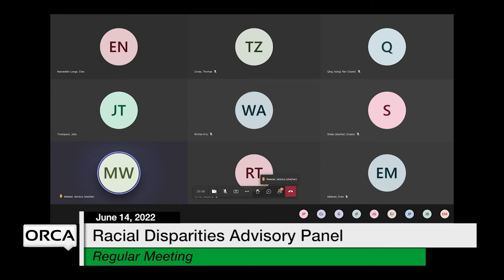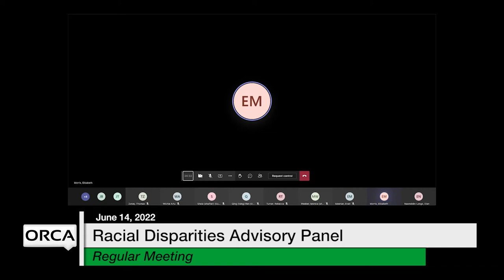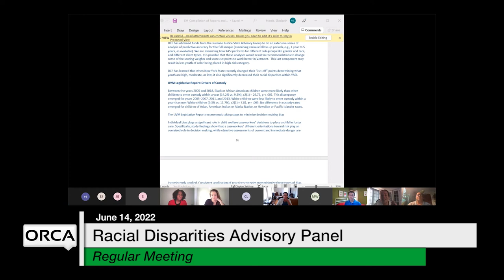Racial Disparities Advisory Panel - June 14, 2022 [RDAP]